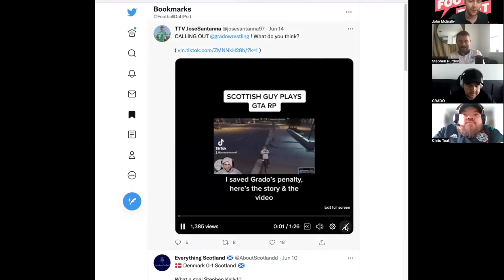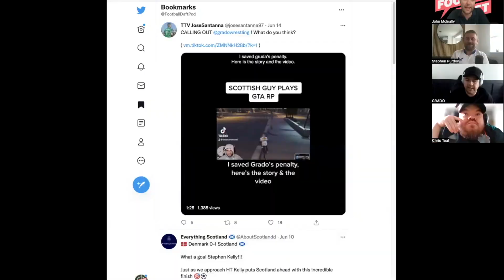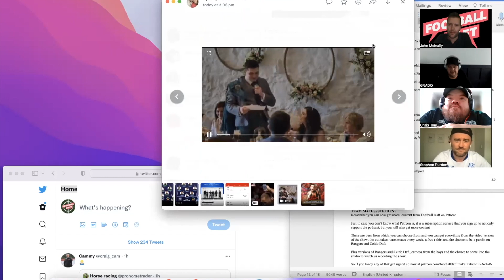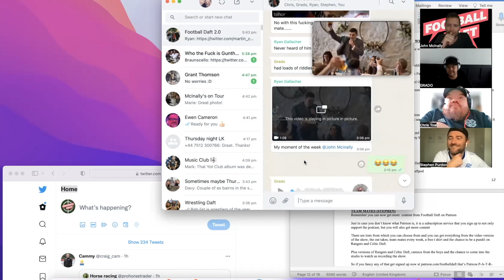Episode 145 | Whatever Will Be, Will Be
The lads are back to bring you another dose of banter this week and it's a belter as we chat Scotland with Ewen Cameron and debut our new feature, Soccer Daft as we focus on our brand new assigned MLS teams!

Grados 3 Riddles are back as well and on the big question we're looking for the coldest football stadiums in Scotland!